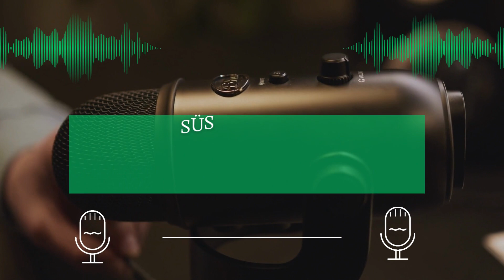Tinitorna, mozgásszervi állapotfelmérés szakemberrel! Interjú Berta Beatrix mozgásterapeutával